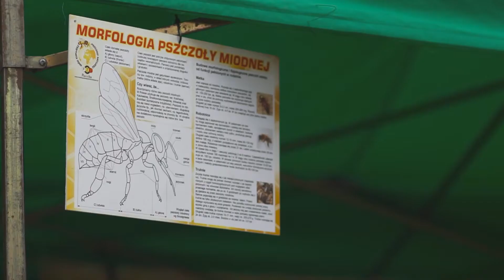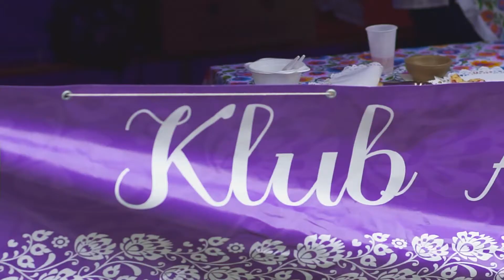Święto grzyba 2017